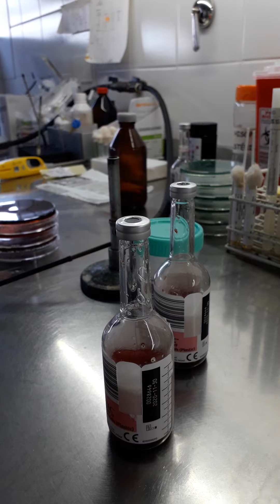3 Siembra de un cultivo de muestra biológica